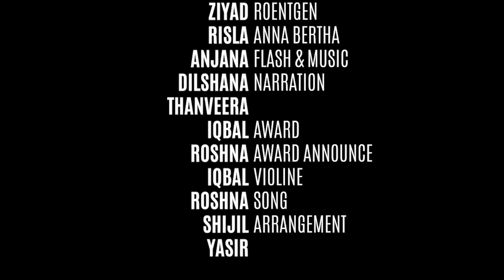International Day Of Radiology 2022 🎭 SHADOW DRAMA 🎭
International Day Of Radiology 2022 🎭 SHADOW  DRAMA 🎭  Conducted by Drt 16&17 Batch
🦋Story @bins_hida

🔰Roentgen ❌ @honey_dew.46
🔰Anna ❌ @risla_binth_razak
🔰Flash & Music ❌  @anjana_vibin
🔰Narration ❌ dilahana, thanveera
🔰Award ❌ @iqbal___ikru._
🔰Award announce❌ @__roshna_rosh__
🔰violine,song❌ @iqbal___ikru._ @__roshna_rosh__
🔰Arrangements❌ @yas_ir_007_ @_sh_ij_il._VVD